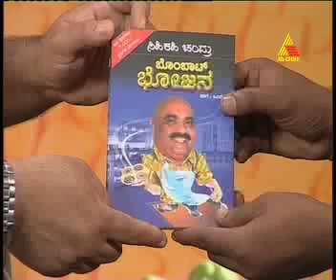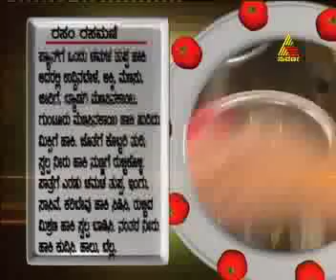bombat bhojana epi 458 10.11.2011.mp4